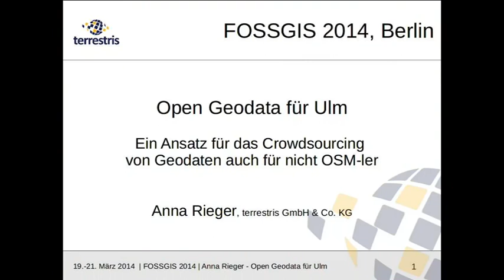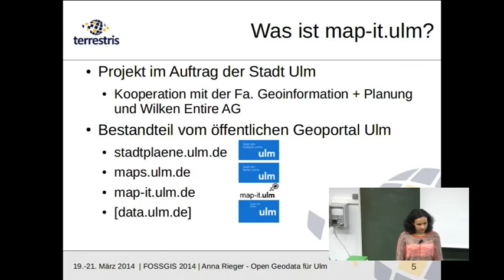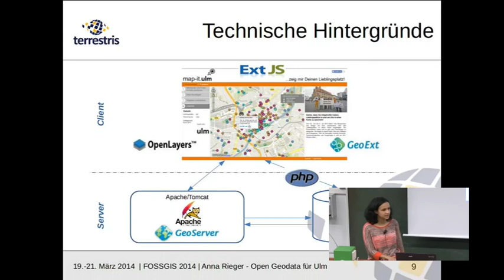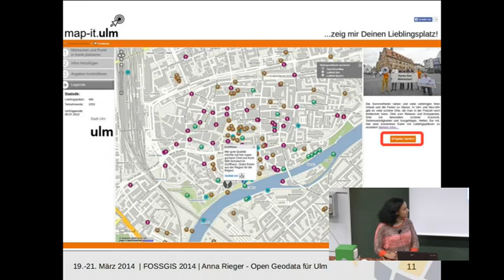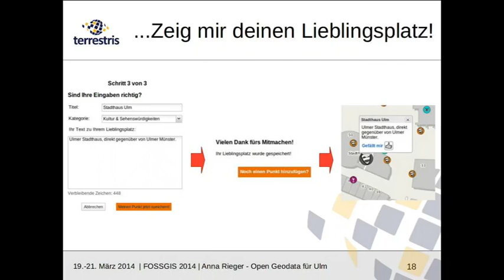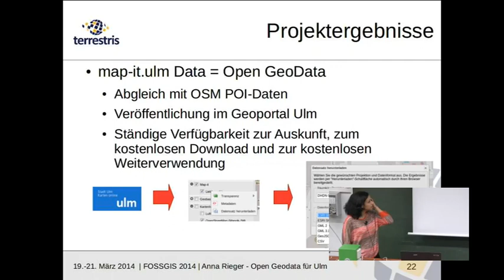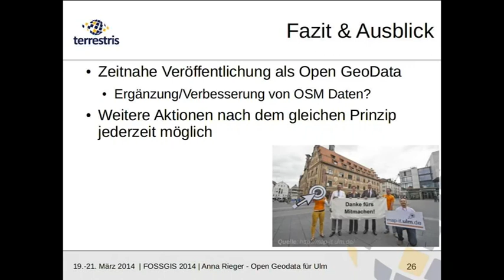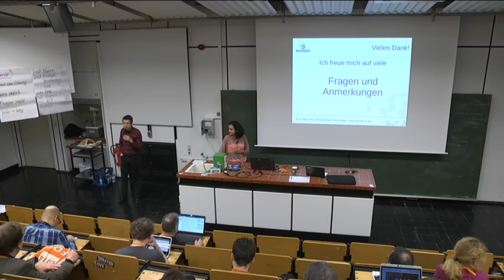2014 - Open Geodata für Ulm - ein Ansatz für das Crowdsourcing von Geodaten auch für nicht OSM'le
Das Schlagwort OpenData geistert seit einiger zeit durch Deutschlands Verwaltungen. Und zu Recht, denn immer mehr Menschen interessieren sich heutzutage für öffentlich zugängliche Daten, insbesondere auch für Geodaten - zahlreiche Beispiele für kostenfreie Services und Anwendungen, die die Geodaten als OpenData für den Nutzer frei zur Verfügung stellen, finden sich im Internet. Es geht hierbei außerdem häufig nicht nur um reines „Gucken“, sondern zunehmend auch um das Mitmachen und Mitgestalten von Geodaten durch den Nutzer selbst. OpenStreetMap ist ein leuchtendes Beispiel dafür.

Aus diesen Überlegungen heraus wurde 2012 in einer Vorstudie geprüft, wie sich die Stadt Ulm am OpenData-Gedanken beteiligen kann. Im Frühjahr 2013 wurde dann das Projekt „map-it.ulm.de“ als eine Anwendung zum Sammeln von freien Daten über die Bürger einer Stadt im Rahmen der Gesamtumsetzung des öffentlichen Geoportals der Stadt Ulm verwirklicht.

Das Projekt hat mit der 1. Aktion „Zeig mir deinen Lieblingsplatz!“ Ende Juni 2013 begonnen. Das Ziel war, die meist geliebten Orte in Ulm und Umgebung, aufgeteilt in 5 Kategorien, über Eintragung in der Karte durch Ditigalizieren zu sammeln und diese zu bewerten. Zu diesem Zweck wurde eine auf der OpenSource JavaScript Bibliotheken Ext JS 4.1.1, OpenLayers 2.12 und GeoExt 2 GIS-Applikation entwickelt. Durch die benutzerfreundliche Bedienung und zahlreiche Texthinweise konnte die Eintragung von Lieblingsplätzen sehr intuitiv gestaltet werden. In knapp 2 Wochen wurden auf diese Art und Weise über 450 POIs gesammelt, mehr als 900 Menschen haben am Projekt teilgenommen. Der gesammelte Datensatz wurde anschließend im Geoportal der Stadt Ulm veröffentlicht, mit den OSM POI-Daten abgeglichen und ist jederzeit zum Anschauen und Download als Open Data abrufbar.

Dieser Vortrag soll einen Ausblick über verwendete Techniken und Ideen zur Projektrealisierung geben und diskutieren, ob und wie dies ein Weg sein kann, einfache POI-Daten, auch für OpenStreetMap zu sammeln.